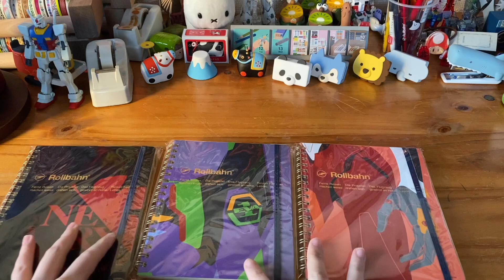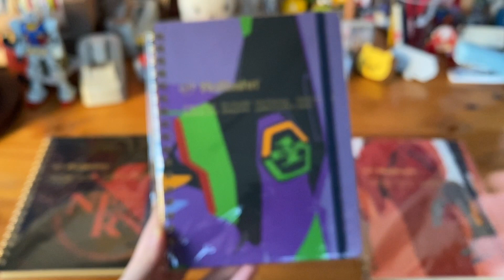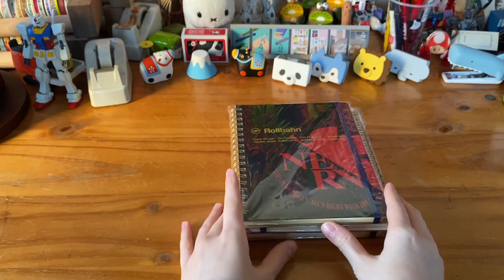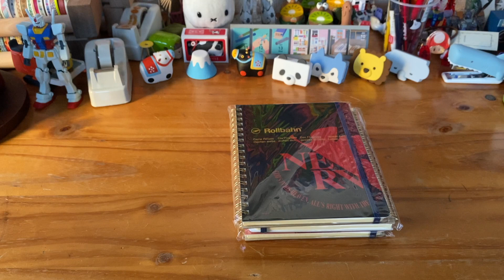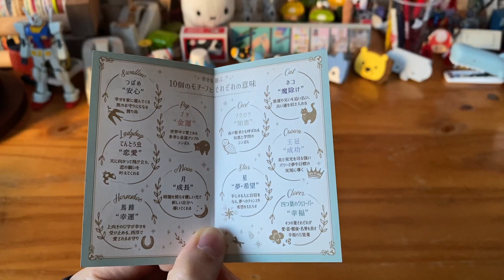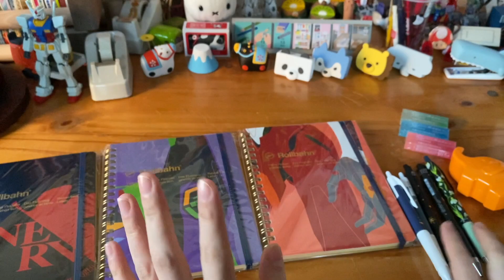エヴァの新作ロルバーンと購入品🖍📛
良い文具旅になりました🙏✨